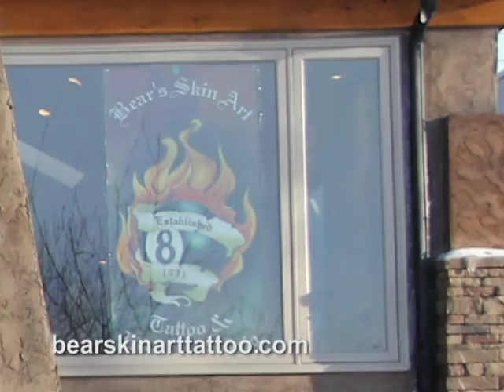Bear Skin Art Tattoo and piercing studiovid clip.avi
Voted number 1 tattoo studio in Edmonton, providing 20 years of tattitude, and bringing more colored people to the world!  Permanent Art work.